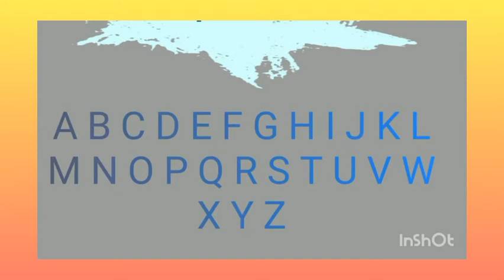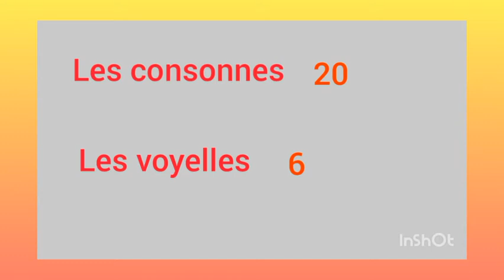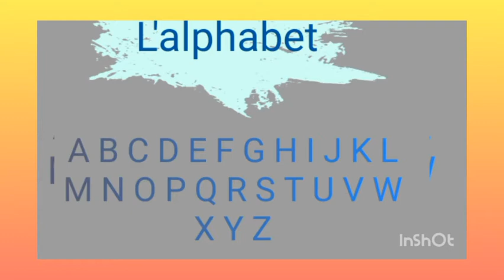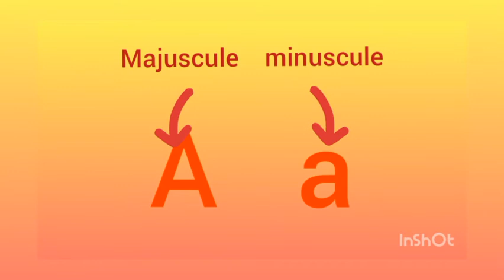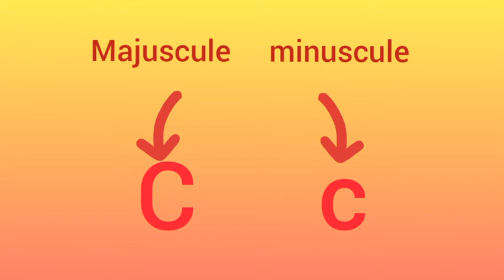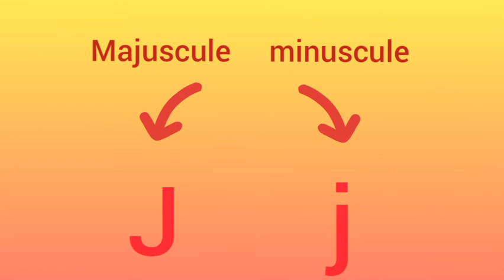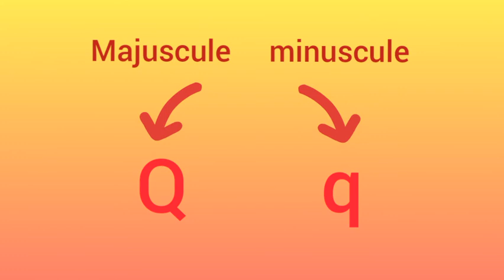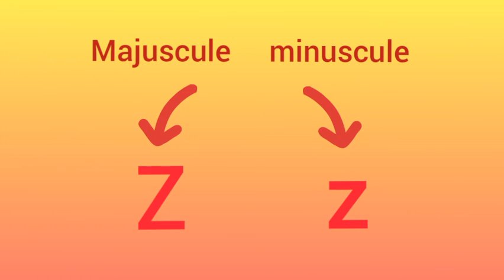حروف اللغة الفرنسية بطريقة جد مبسطة للصغار و المبتدئين/l'alphabet